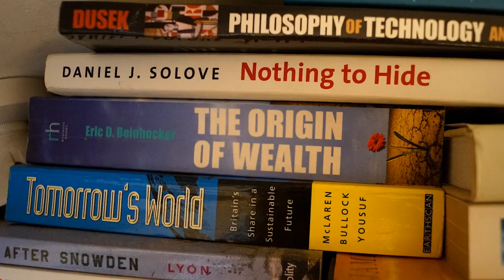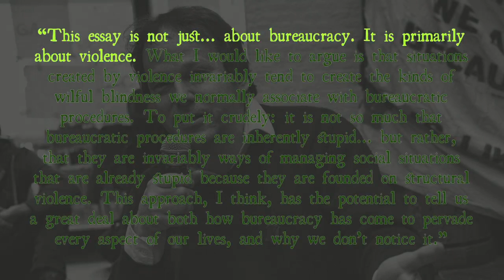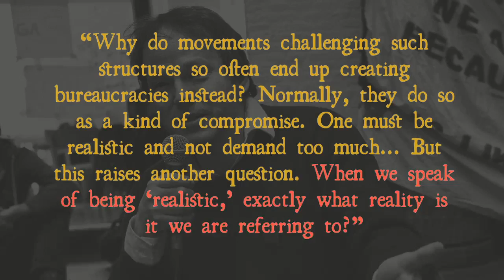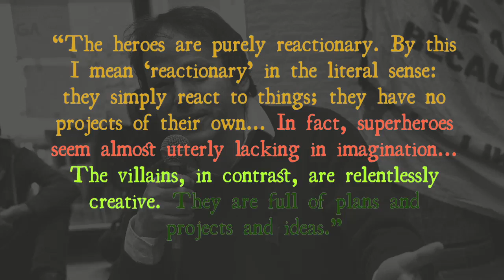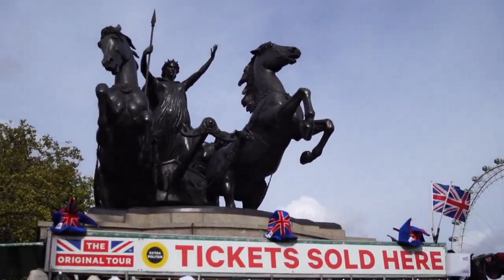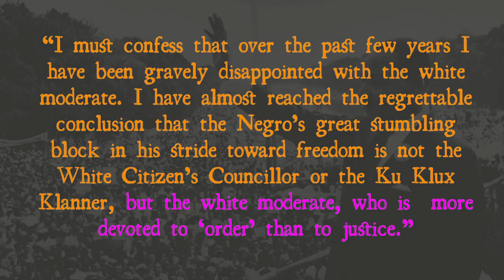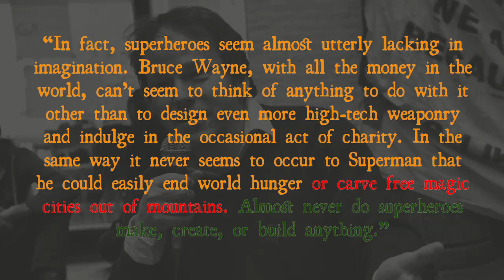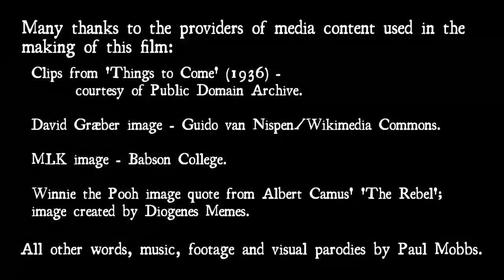‘The Utopia of Rules’, David Graeber (2015) – A Book in Five Minutes, no.22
Ramblinactivist’s Videos, 2022/40, 10th December 2022.

What do Extinction Rebellion and Hollywood superheroes have in common? They both uncritically preserve the bureaucratic status quo by breaking the rules of everyday conduct.

Published in 2015, ‘The Utopia of Rules’ is a book about bureaucracy; how bureaucracy, not politics, is the true organising force of modern society; and why the basis of state bureaucracy is the regularisation of force and violence. Bureaucracy represents a means for power to facelessly enforce order by making people do things to one another that, without the justification of bureaucratic rules, would ordinarily appear callous or inhuman.

‘The Utopia of Rules’ expresses some profound ideas about how people strive to make change – and how easily those actions can be negated by bureaucratic rules.

For the referenced text and an audio podcast of this post, goto:
NOTE: There's a link to a free copy of the book in this page.

Chapters:
00:00 Opening titles.
00:35 Book review.
06:35 After-thoughts.
12:00 Closing credits.